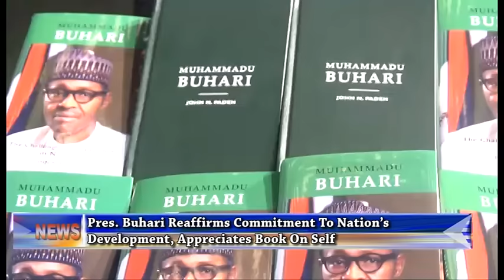President Buhari Reaffirms Committment To National's Development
PRESIDENT MUHAMMADI BUHARI HAS REAFFIRMS HIS COMMITMENTS TO THE DEVELOPMENT OF THE NATION